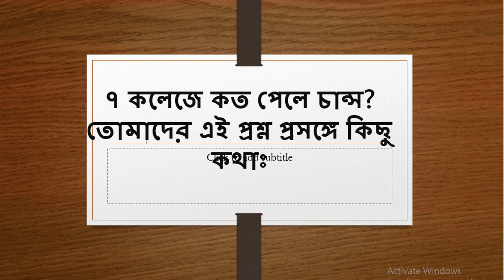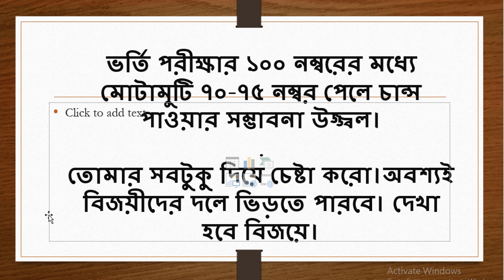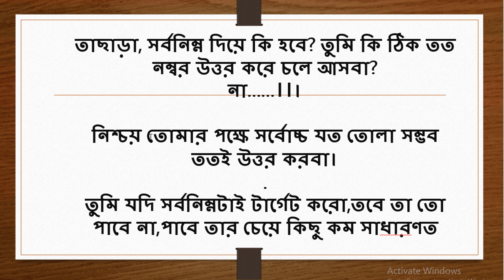৭ কলেজে কত পেলে চান্স | 7 college admission 2021 |7 college exam date | 7 college under du | ru+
Title of this video:
৭ কলেজে কত পেলে চান্স | 7 college admission 2021 |7 college exam date | 7 college under du |

ঢাবির অধিভুক্ত ৭ কলেজের সকল শিক্ষার্থীর জন্য পরীক্ষা নিয়ে বিরাট সুখবর দিলেন ঢাবি, DU 7college good news for examination, DU 7 College all students, ঢাবির অধিভুক্ত ৭ কলেজ, DU 7college, good newsDhaka
2021,du_affiliated_7_college_admission_2021,DU affiliated 7 college admission 2021,DU Affiliated 7 College circular 2021,ঢাবি অধিভুক্ত ৭ কলেজ ভর্তির সকল তথ্য,DU affiliated 7 college admission,7 college admission preparation,7 college admission 2021 University, Seven College good newsSeven college new exam methodDU 7 College new examination methodDU 7 College examination7 College examinationDU examination7 College examination methodGood news for 7 college studentsTitumir collegeDhaka CollegeBangla College
7 college admission 2020-21
7 college apply
7 college
7 college admission preparation
7 college under dhaka university
du 7 college admission
du 7 college admission apply
du 7 college
du 7 college admission circular 2020-21
du 7 college subject list